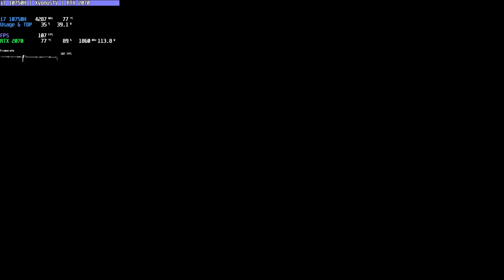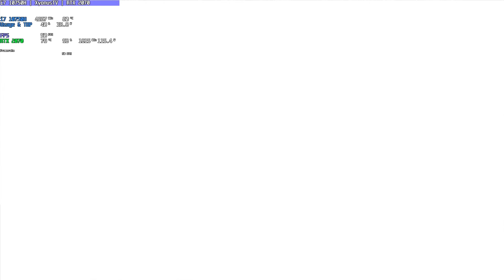Assassins Creed Valhalla Gameplay - RTX 2070 115W - ULTRA - MSI GP75 Leopard - i7 10750H LM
MSI GP75 Leopard 10SFK
i7 10750H - 0.06V UV - Liquid Metal
RTX 2070 8GB 115W +100/+200 OC
16GB DDR4 Dual Channel
512GB SSD
144hz 1080p Display 17'3